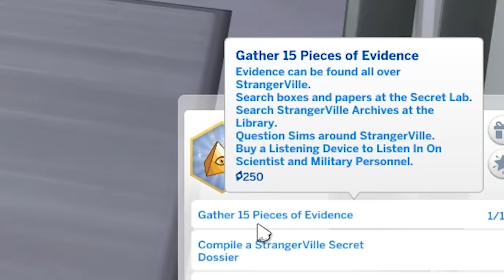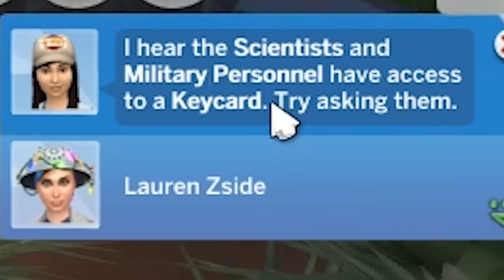The Sims 4 ...but EVERYONE IS STRANGE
Today I'm trying out the new Sims 4 Strangerville Pack which ends up being just as weird, creepy & hilarious as I had hoped!!